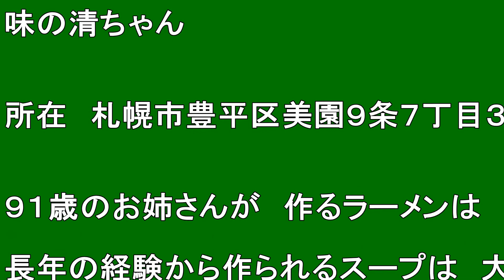【北海道観光】札幌で 一番 美味しい ラーメンですよ ♪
札幌で　一番　美味しい　ラーメンですよ　♪

撮影日　２０１８．９．１０